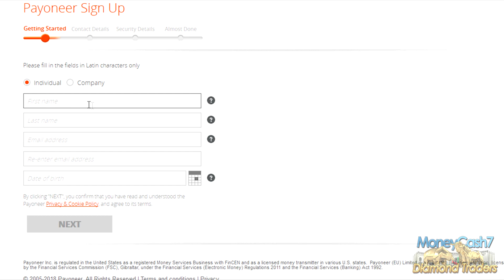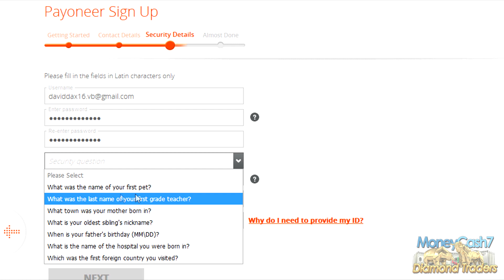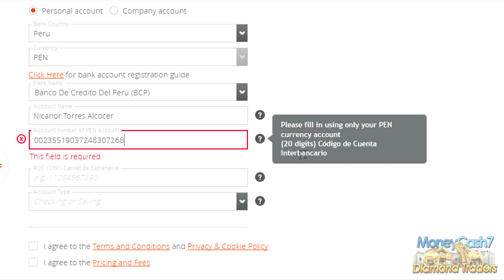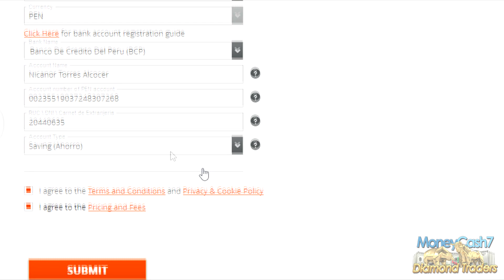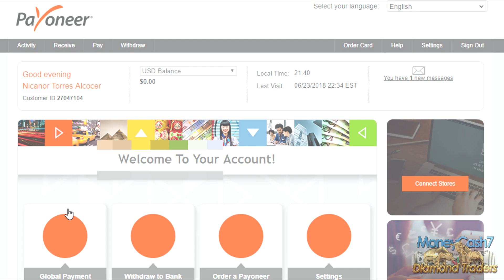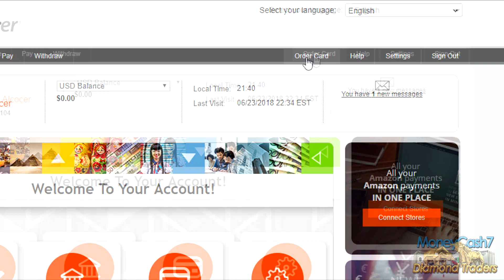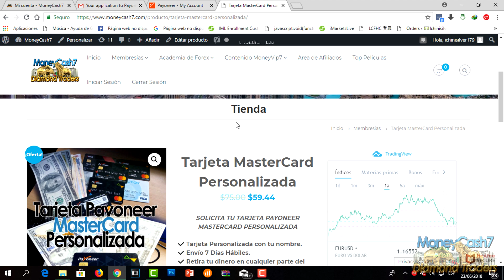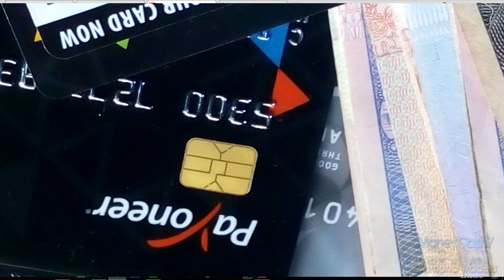👉💵 COMO CREAR TU CUENTA PAYONEER PASO A PASO 2018 | Y GANAR DINERO 💰💵🔥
👉💰Hey!! Buenas compañer@s!!,  sean bienvenidos a un nuevo video para mi canal,   HOY QUIERO MOSTRARLES COMO TODOS USTEDES PODRÁN CREARSE UNA CUENTA BANCARIA EN EEUU EN PAYONEER, Y SOLICITAR LA TARJETA PREPAGO MASTERCARD PARA PODER RETIRAR TODO TU DINERO EN CUALQUIER PARTE DEL MUNDO!!

👇👇🔥💵💰 LINKS DE REGISTRO 💰💵🔥👇👇
👇👇🔥💵💰 VIDEOS RECOMENDADOS 💰💵🔥👇👇
👇👇🔥💵💰 MUSICA UTILIZADA EN LOS VIDEOS 💰💵🔥👇👇
Lα cσpiα dε εstε vidεσ,
sεяα dεnunciαdα.
ORIGINAL
💵🔥💵 VAMOS POR TU ÉXITO Y LIBERTAD 💵🔥💵